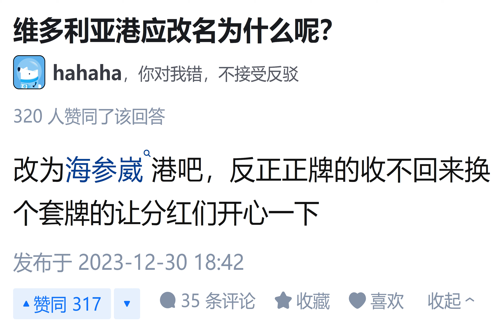中共地狱笑话系列之：维多利亚港应改名为什么呢？改为海参崴港吧，反正正牌的收不回来。换个套牌的让粉红们开心一下！